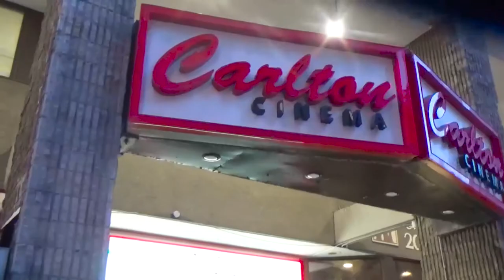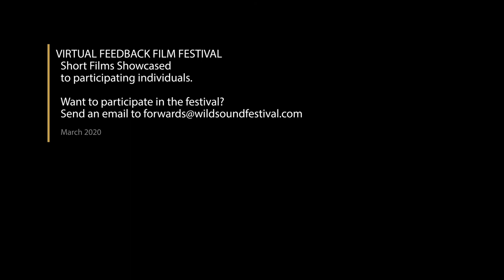ANACRONTE Short Film, Audience FEEDBACK from March 2020 Sci-Fi/Fantasy Festival